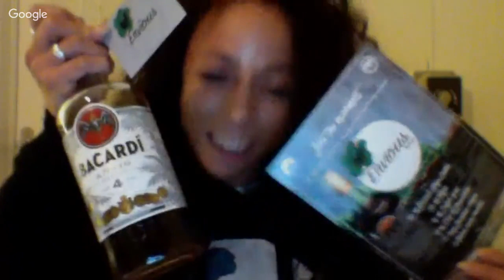Bacardi Legacy / Radical Hangout No.2: Envious Cocktail / How to win a cocktail competition.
Today I speak with Envious all the way from Amsterdam, today to cover:

We cover:

1) Balance in life and competitions
2) Finding support systems
3) Choosing the right products for cocktails
4) Creative ways to market a cocktail